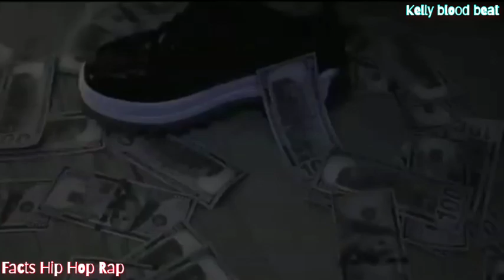EP_18 NEAPLI DRILL REMIX & VTEN X GBOB X 5:55 X DONG X YODDA - 2023 Nepali Hip Hop Rap NEW RAP SONG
❗❗❗ NEW RELEASE RAP BEAT REMIX SONG RAP SONG REMIX DALY

This is not a Original Song just a Remix

[REMIX MUSIC VIDEO] NEW RAP SONG